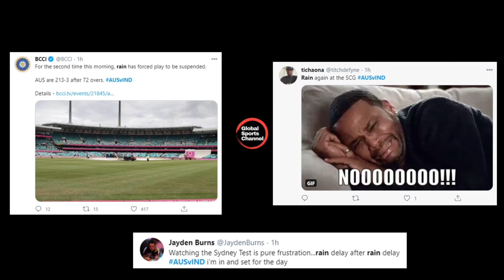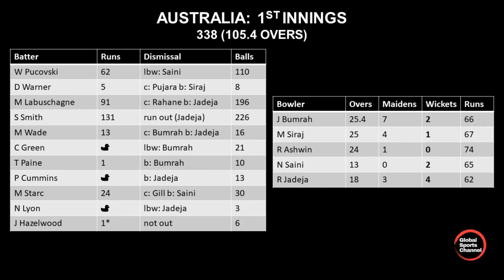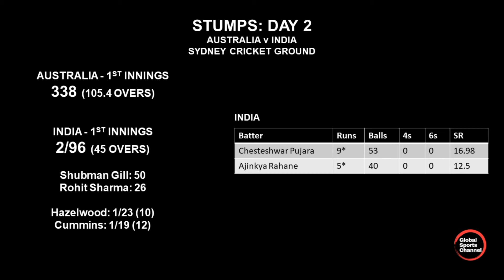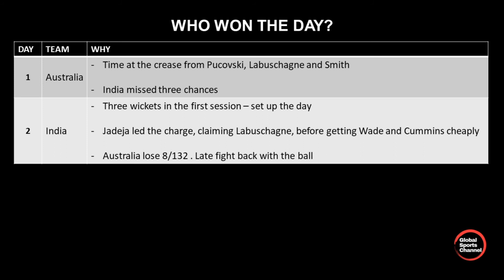Australia v India Third Test - Day 2 | With Phil Wishart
Australia resumed batting on Day 2 of the Third Test being played at the SCG between Australia and India. Australia started the day on 166-2 but things started to go wrong and the final score they posted for their first innings was disappointing after the start they got.

India batted well to start with and we find out from Phil who was the winners and grinner on this, day 2 of the scheduled five-day match.

Here’s how to engage with the Global Sports Channel.